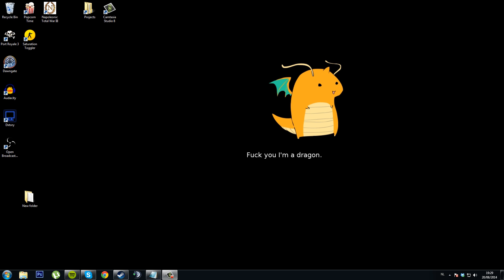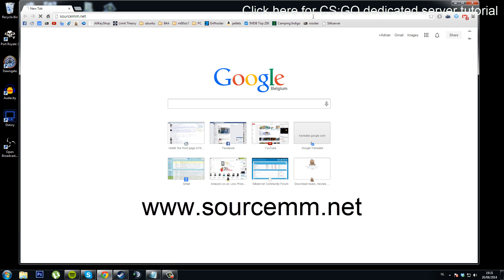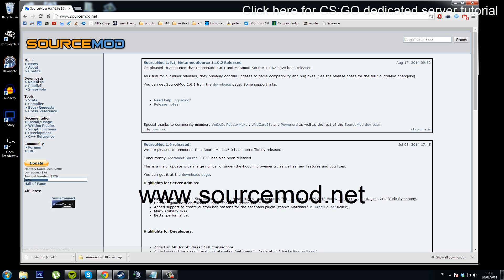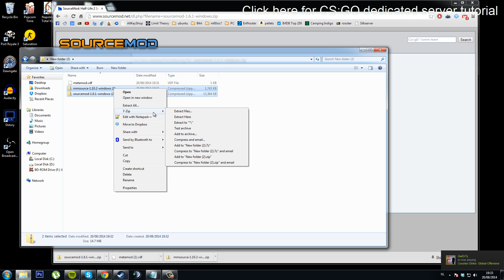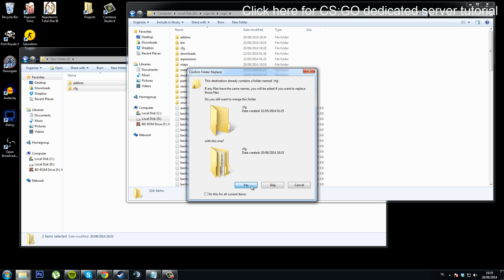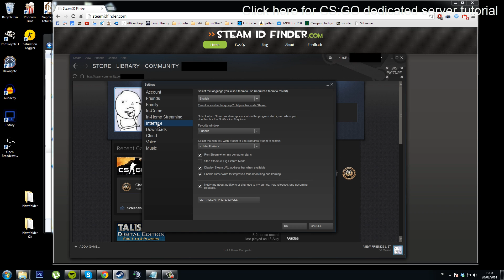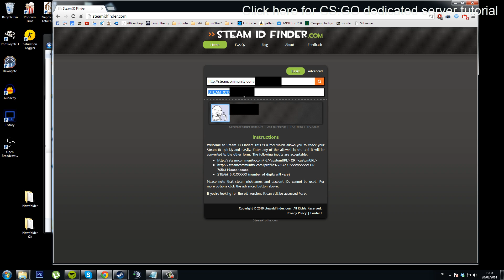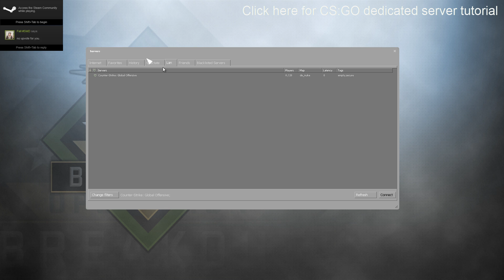How to set up Admin (sourcemod) on a CS:GO Dedicated Server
Instructions:
-Download Metamod and Sourcemod and merge the folders
-Place the folders in your CS:GO ds /csgo/ directory
-Add you SteamID to the admins-simple file

-Admin panel bind: bind "p" "sm_admin"

Tutorial on how to set up Metamod & Sourcemod on a Counter-Strike:Global Offensive server by Adriaan M.

Best Game Server Hosting (NA and EU!)